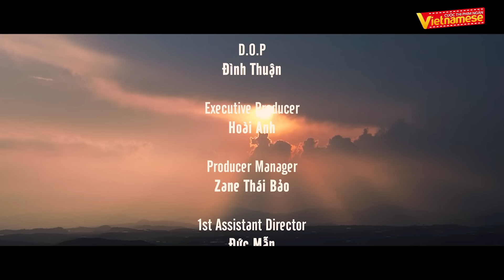NGƯỜI LIÊN LẠC | Cuộc thi phim ngắn Vietnamese | Báo Thanh Niên - SanDisk Vietnam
"Người liên lạc" nói về lòng yêu nước của con người Việt Nam qua bao thế hệ. Mỗi nhân vật đại diện cho một thế hệ và một hình ảnh anh hùng của dân tộc, qua đó còn thể hiện sự dũng cảm, kiên cường của những tấm lòng hướng về Tổ quốc. "Người liên lạc" ở đây không những là một tựa phim nói về nội dung chính mà còn mong muốn tác phẩm phim ngắn sẽ trở thành  một "Người liên lạc" nghệ thuật có thể truyền lại được tình yêu Đất nước, lòng tự hào về một lịch sử hào hùng cho những thế hệ trẻ hiện tại và mai sau.

20 tác phẩm phim ngắn xuất sắc nhất trong số hàng trăm tác phẩm của cuộc thi phim ngắn VIETNAMESE đã lộ diện.
Mỗi tác phẩm sẽ có 125 giờ để kêu gọi tương tác (tính từ thời điểm đăng tải). Điểm tương tác dựa trên tổng số lượt xem trên Fanpage Báo Thanh Niên và kênh YouTube iHayTV (kênh tin tức giải trí của Báo Thanh Niên).
20 tác phẩm phim ngắn vào vòng chung kết cuộc thi Phim ngắn Vietnamese sẽ được “trình làng” vào các khung giờ 8:00 - 9:00 - 10:00 - 11:00 và 12:00 sáng 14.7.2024.
Cuộc thi phim ngắn “Vietnamese” do Báo Thanh Niên phối hợp SanDisk Vietnam tổ chức nhằm góp phần tạo ra một sân chơi uy tín, chất lượng để kết nối các nhà làm phim trẻ, những nhà sáng tạo nội dung, biên kịch mới...; cũng như tìm kiếm các tài năng điện ảnh trẻ và hỗ trợ giới thiệu các tác phẩm phim ngắn xuất sắc đến rộng rãi công chúng, tạo điều kiện để nuôi dưỡng niềm đam mê điện ảnh sáng tạo ở người trẻ và người yêu nghệ thuật thứ 7 nói chung.
Chất lượng chuyên môn được bảo chứng bởi Hội đồng thẩm định:
- Đạo diễn, nhà sản xuất Nguyễn Quang Dũng
- Đạo diễn, nhà sản xuất Lý Hải
- Diễn viên, nhà sản xuất Đinh Ngọc Diệp
Lễ trao giải sẽ diễn ra vào ngày 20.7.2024 tại rạp Mega GS (19 Cao Thắng, quận 3, TP.HCM).